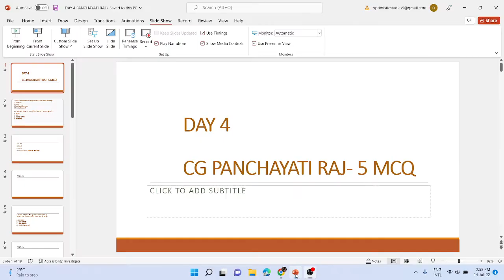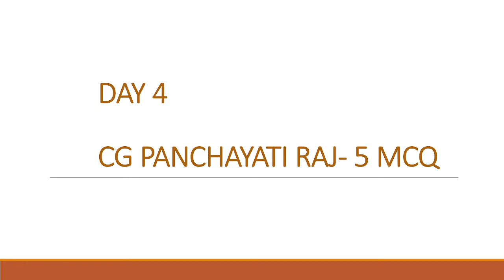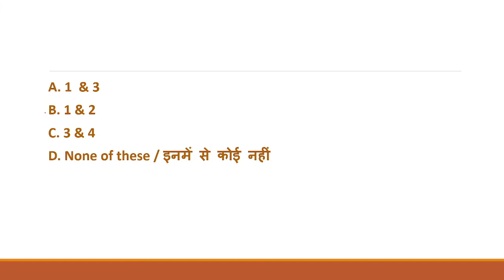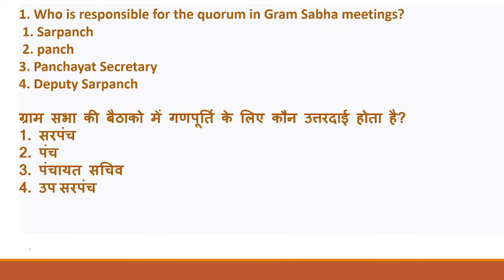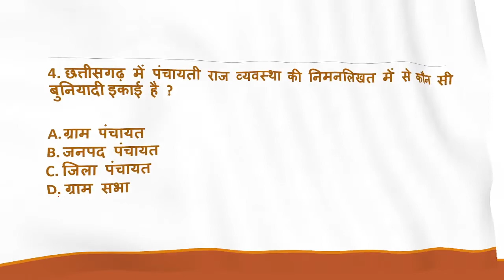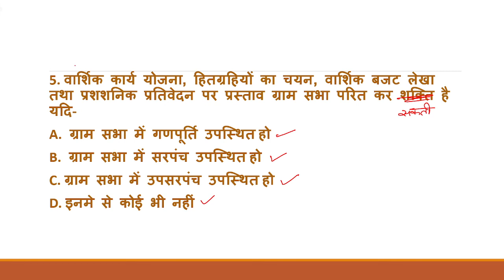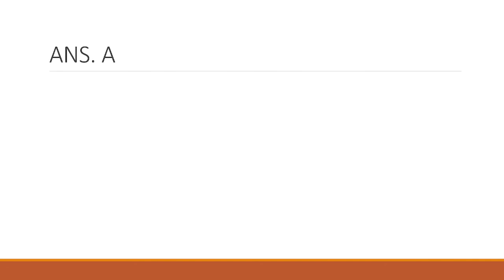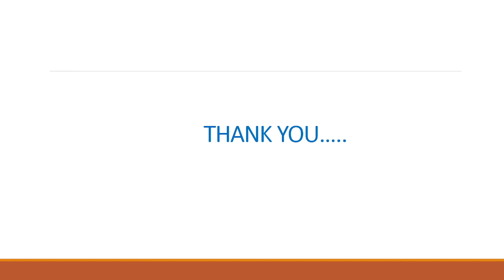CG GS - CG PANCHAYTI RAJ ADHINIYAM, 1993 |5 MCQ SERIES |ADEO| CGPSC PEON | ABEO | HOSTEL WARDEN | SI